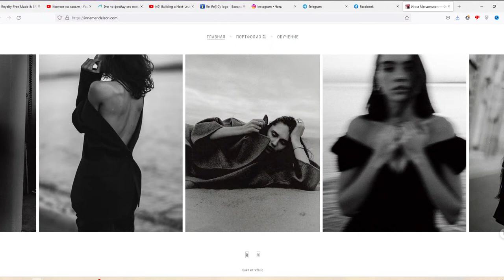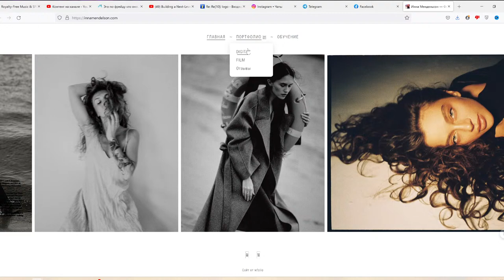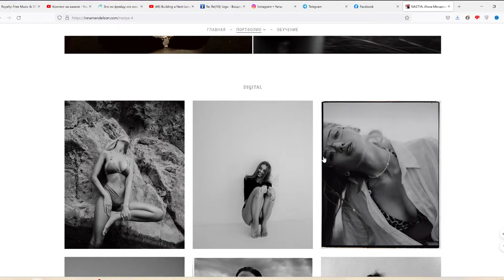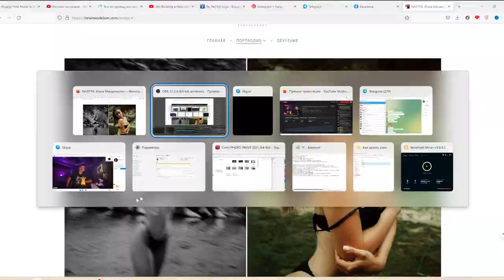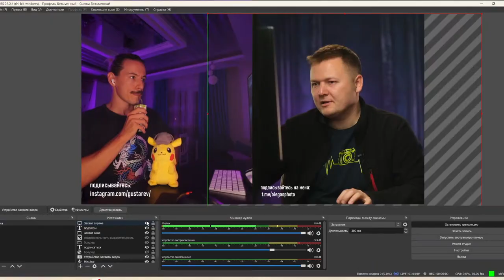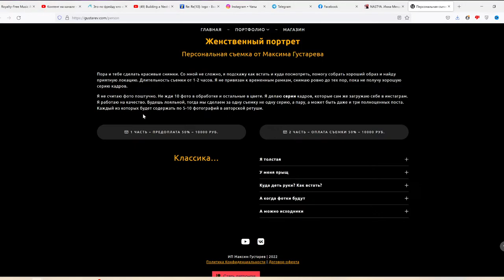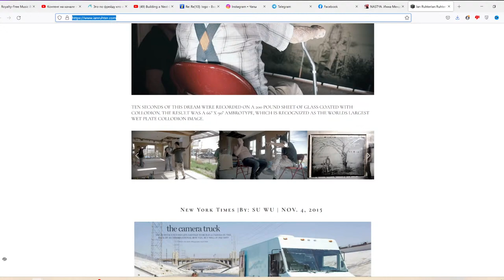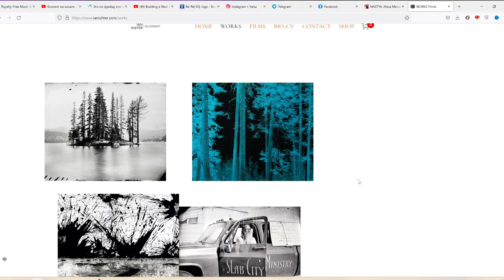Стрим-интервью с Максимом Густаревым: про ню-фотографию, ретушь и фототехнику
Сегодняшний гость - Максим Густарев - фотограф, ретушёр, амбассадор Sigma.